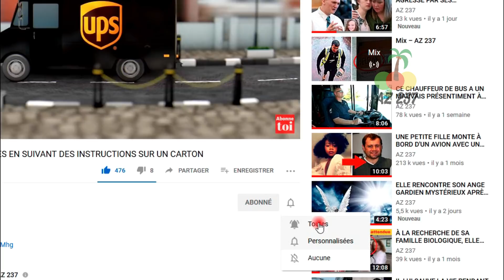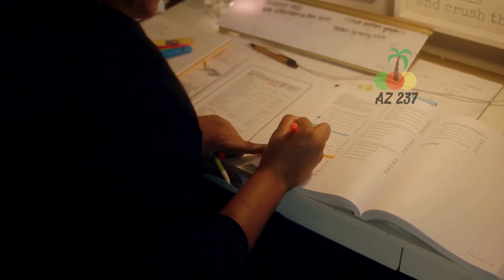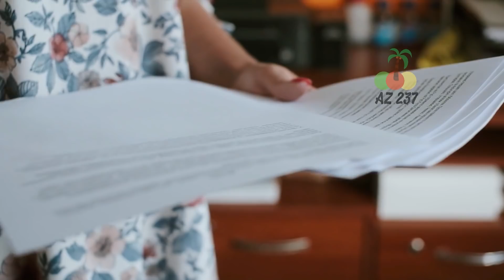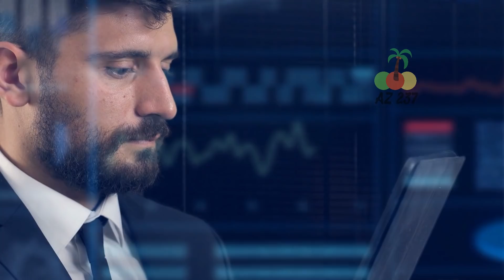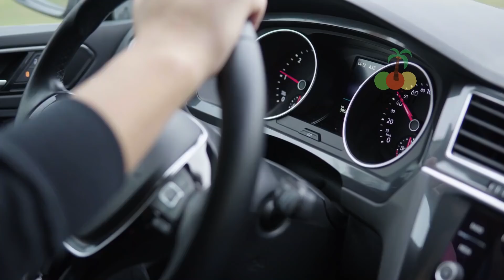IL A INVITÉ UNE FILLE D'UNE FAMILLE PAUVRE DANS UN RESTAURANT ET L'A ABANDONNÉ SANS PAYER...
Dinera était une jeune fille de 22 ans issue d'une famille très pauvre. Elle avait de grands rêves et était très acharnée. Elle venait d'une famille de 6 personnes, dont le père s'appelait Alexander et la mère Lucy. Elle avait des sœurs jumelles appelées Tana et Tenia ainsi qu'un frère appelé Albert. Les jumelles avaient 15 ans tandis qu'Albert n'avait que sept ans. Cette histoire raconte comment le courage et le travail acharné de Dinera lui ont permis d'obtenir non seulement un poste bien mérité mais aussi l'amour de sa vie.